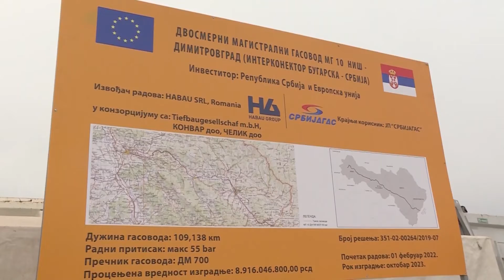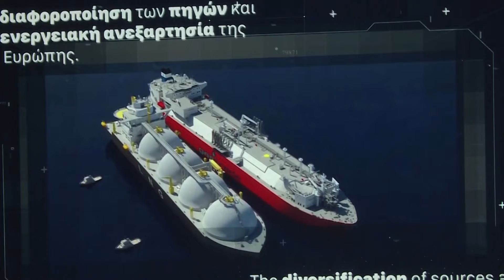Srbija dogovorila novi gasni aranžman sa Rusijom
Predsednici Srbije i Rusije Aleksandar Vučić i Vladimir Putin dogovorili su da Rusija nastavi nesmetano snabdevanje Srbije prirodnim gasom i to po ceni koja će se odredjivati po istoj formuli kao i do sada, a zavisi isključivo od kretanja cene nafte na berzi. Prilog Kineske medijske grupe (CMG)